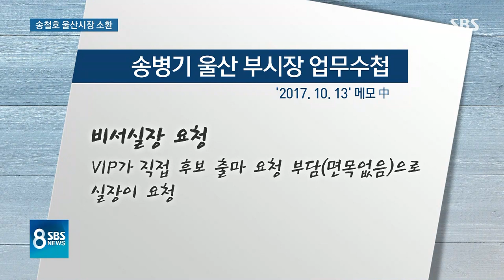송철호 울산시장 피의자로 첫 소환…임종석도 곧 조사 / SBS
청와대 하명 수사, 선거 개입 의혹을 수사하는 검찰이 이번 사건의 핵심 인물인 송철호 울산시장을 처음으로 소환했습니다. 임종석 전 대통령 비서실장에 대한 조사도 곧 이뤄질 예정입니다.